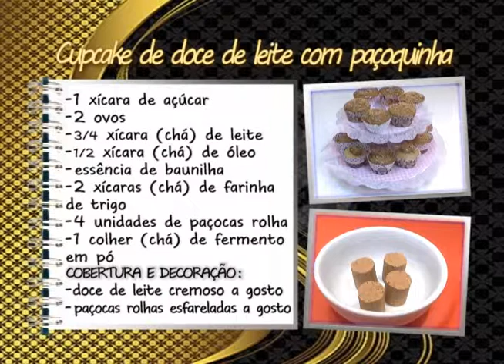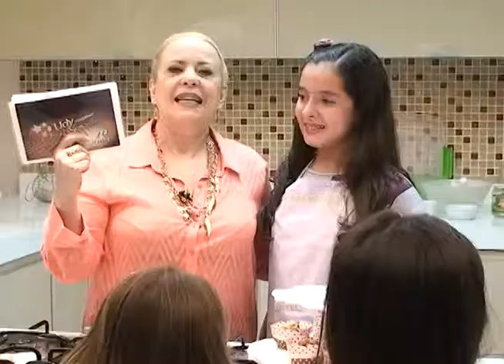Cozinhando com Classe - Cupcake de paçoquinha - 10/10/2013